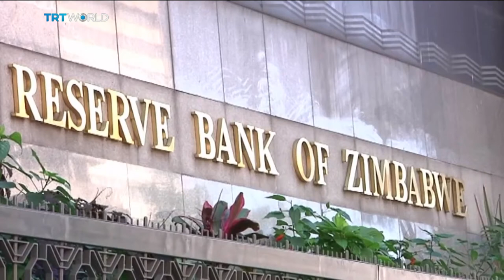Zimbabwe pitches to mining investors | Money Talks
Zimbabwe is trying to sell itself as an untapped opportunity for mining. It has the resources. Now, it needs capital. So the government of President Emerson Mnangagwa is laying out the red carpet for investors at a mining conference in the capital, Harare. Liz Maddock reports and Peter Major, Head of Mining at Cadiz Corporate Solutions, joins us from Johannesburg.